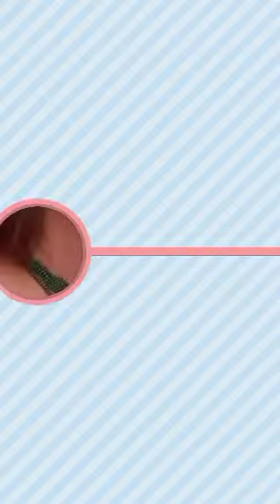kajal raghwani new movie shooting ho raha hai काजल रघवानी न्यू मूवी का शूटिंग हो रहा है